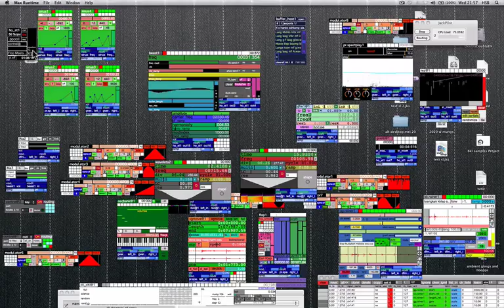Mirage On Pool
Process: With irregular pulses, deep bass Wavelets, Sinewaves interference & several sample players Flop, Xgroove, GG & KK and some gentle noise makers.(Also some audible spikes in the CPU). merging some old environments with the new ones.
In Ppooll Connects: analog to digital sounddesign w/